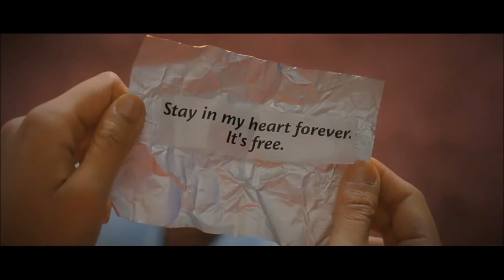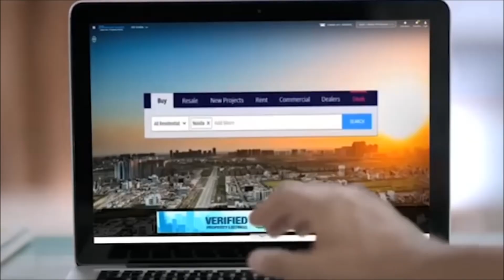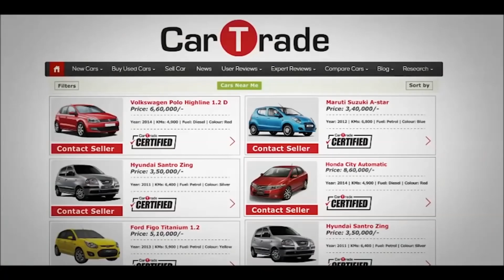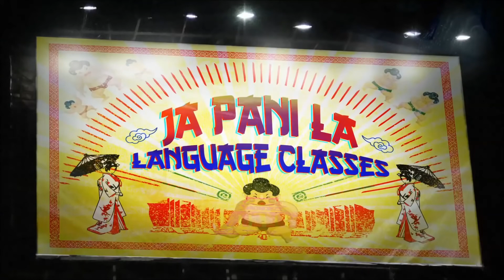Most Funny Indian TV ads of this decade || TVADS